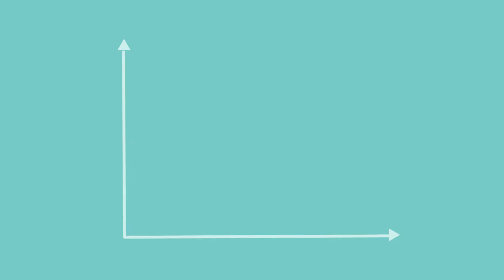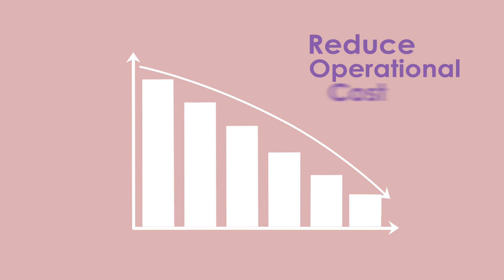Simplify E-commerce Operations with ERP Integrations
ERP (Enterprise Resource Planning) integration is the process of connecting ERP software with other business systems such as CRM, E-commerce, and supply chain management software. The following are some of the ways ERP integration helps businesses:

Data Accuracy and Efficiency: ERP integration helps to eliminate the need for manual data entry and reduces errors, improving the accuracy and efficiency of business processes.

Improved Visibility and Reporting: ERP integration provides a centralized view of business data, enabling better reporting and analytics capabilities, leading to more informed decision-making.

Increased Productivity: ERP integration automates repetitive tasks, allowing employees to focus on more critical activities, increasing productivity and reducing the workload.

Better Customer Service: ERP integration enables businesses to have access to real-time customer data, enabling better customer service and support.

Streamlined Operations: ERP integration helps businesses to streamline their operations, allowing them to manage different functions such as finance, sales, inventory, and production from a single platform.

In summary, Unicommerce's ERP Integration allows businesses to connect their ERP software with other systems, including E-commerce, CRM, and supply chain management software. This integration provides a centralized view of data, improves accuracy and efficiency, and streamlines business operations.